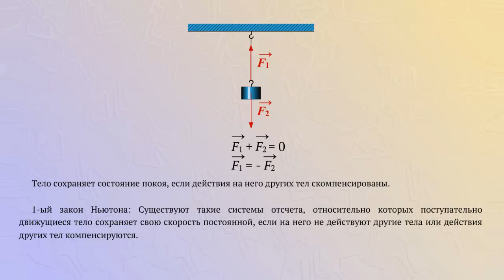Первый закон Ньютона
Существуют такие системы отсчета, относительно которых поступательно движущееся тело сохраняет свою скорость постоянной, если на него не действуют другие тела или действия других тел компенсируется.